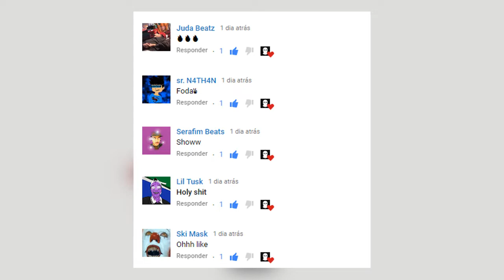Mc Igu & Celo - "John Lennon" Type Beat (Prod. MASK5 BEATZ)